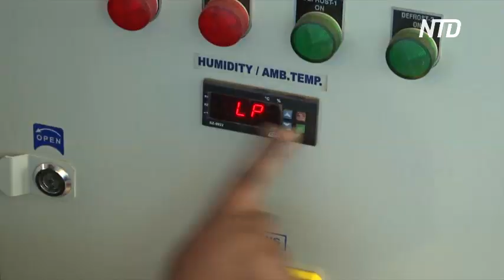Кенийки создали аппарат, которые вырабатывает до 700 л воды из атмосферы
Технологии помогают обеспечить чистой водой жителей трущоб Кении. Там создали генератор, который собирает воду из воздуха с помощью промышленных вентиляторов. Вырабатывает от 50 до 700 литров в день.